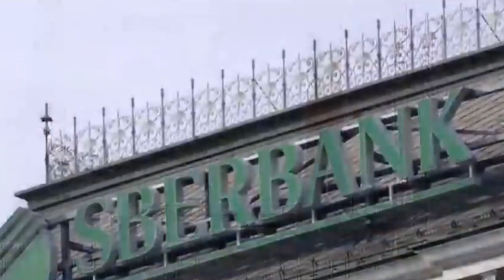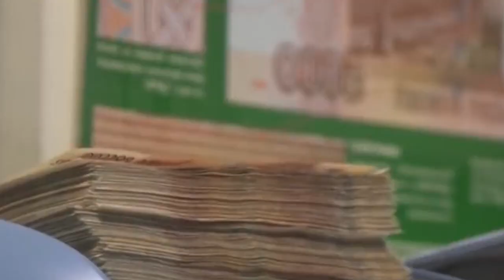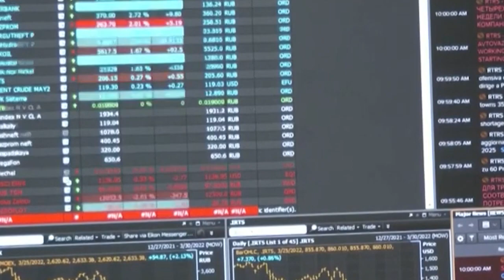kamai ka russia1billion man ka sngi ha ka thma ukraine//education video